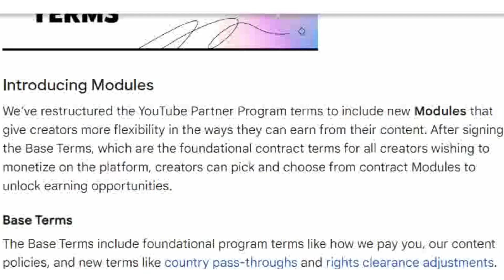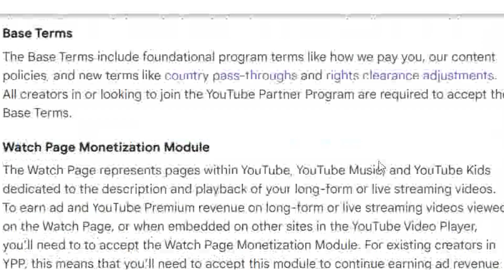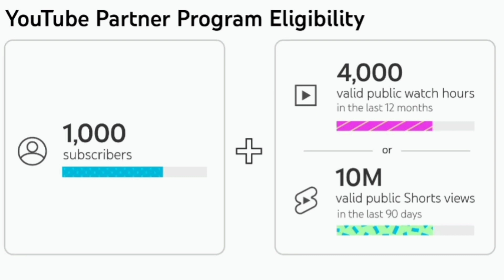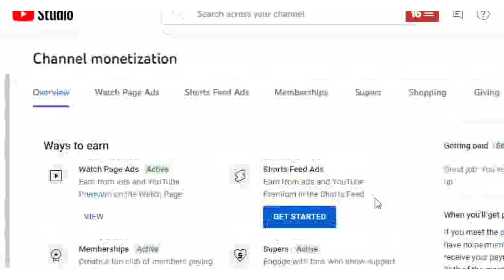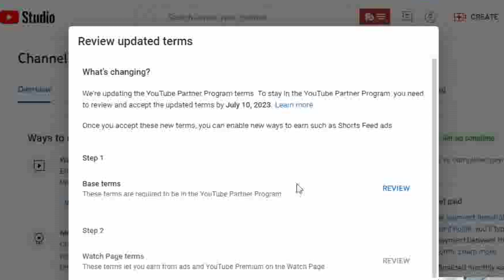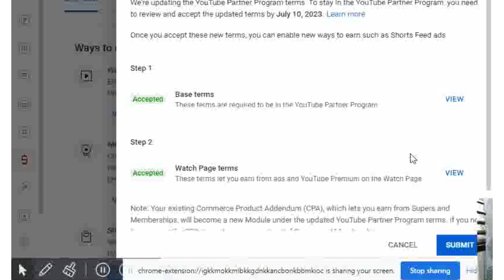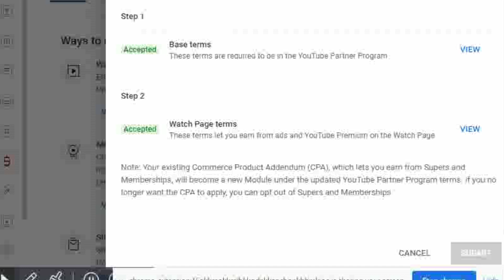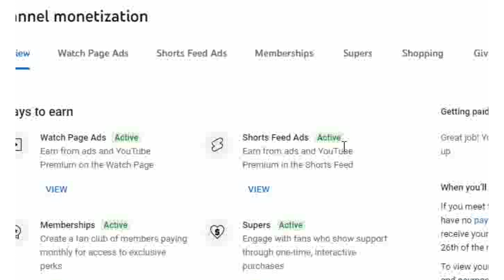Bagong Update ni Youtube Para Tuloy-Tuloy and Kitaan! | Youtube Shorts Monetization Update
💰[FREE] LAUNCH YOUR ONLINE BUSINESS IN THE NEXT 7 DAYS!